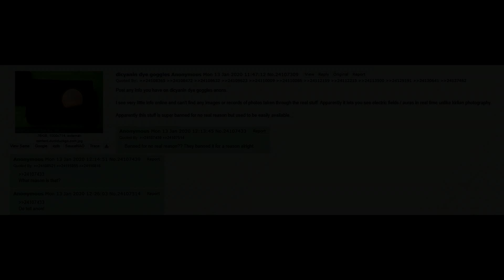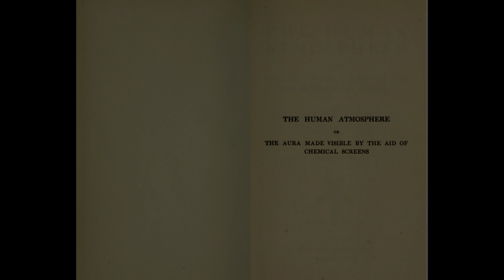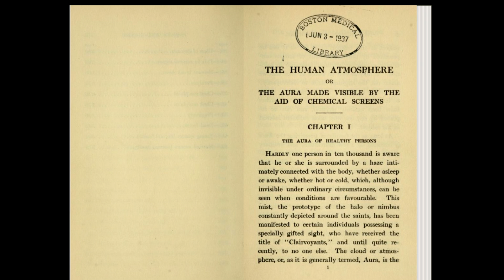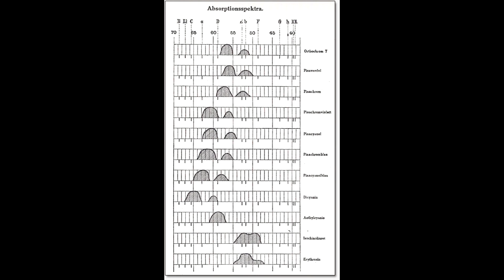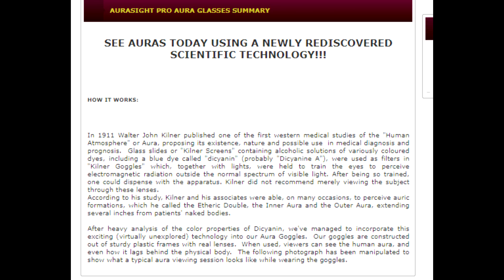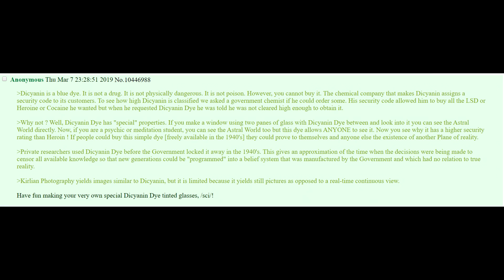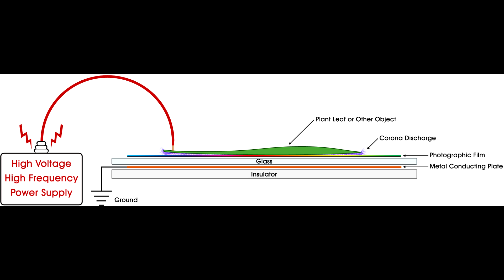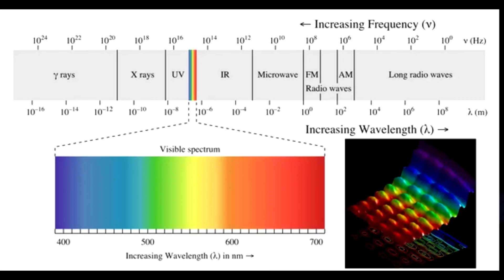Dicyanin Goggles - /x/ Files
Analysis of the famous Dicyanin Goggles by Dr Walter John Kilner.